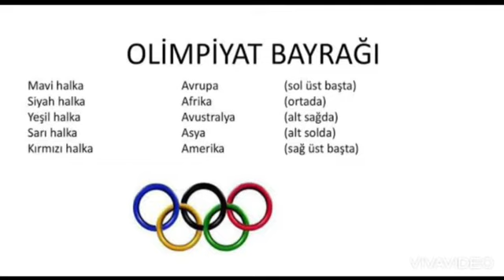ATLETİZM- OLİMPİK SEMBOLLER HİLAL SAYALGI